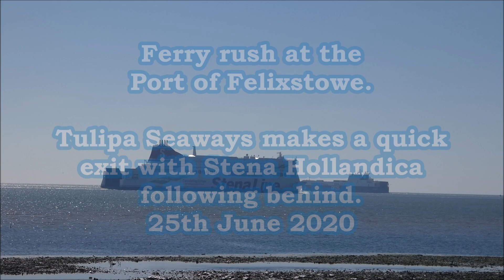Ferry rush at the Port of Felixstowe 25th June 2020